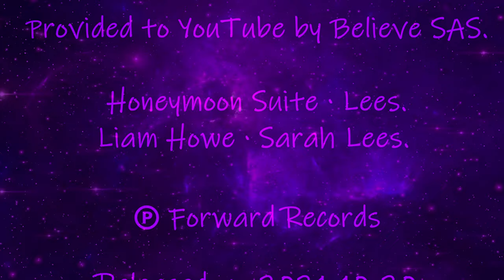Rosa Salazar Tribute - Alita Battle Angel - Honeymoon Suite - FX Sound - Alita Army. TMV.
Rosa Salazar Tribute to Alita Battle Angel.
Sub, like and come back to enjoy more Music Video Edits.
Made from Art from the Alita Army & Rosa Salazar photos.
Film footage from Alita Battle Angel.
Rights to Alita Battle Angel.
Belong to James Cameron,
20th Century Fox, & Disney.
Directed by Robert Rodriguez.
Song: Honeymoon Suite.
Honeymoon Suite.
FX Sound Edit
by J.A.M.

Honeymoon Suite · Lees.
Liam Howe · Sarah Lees.

Video Edit & FX Sound Edit.
by J.A.M.
Alita Army.